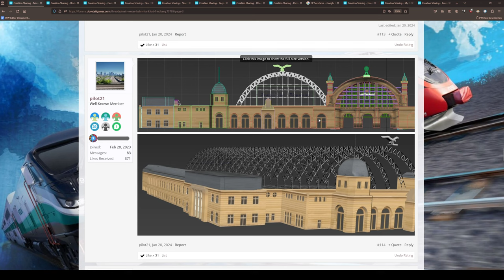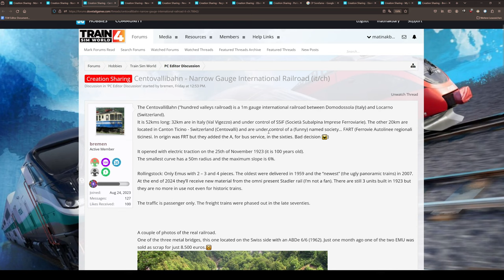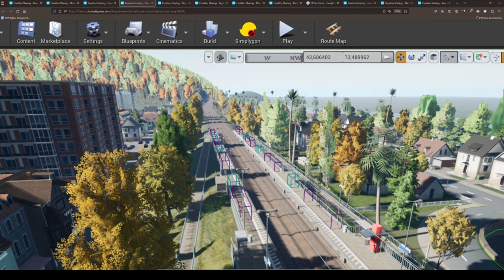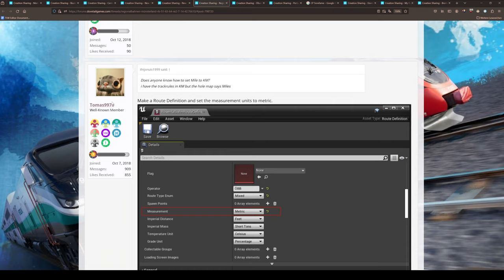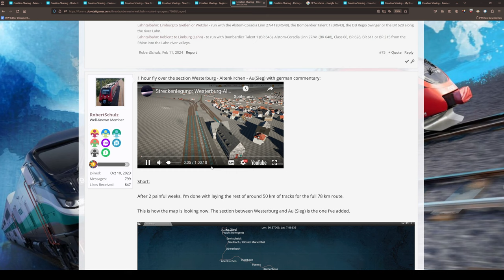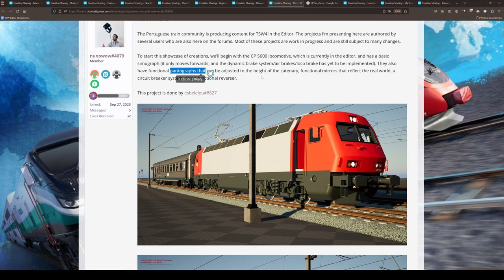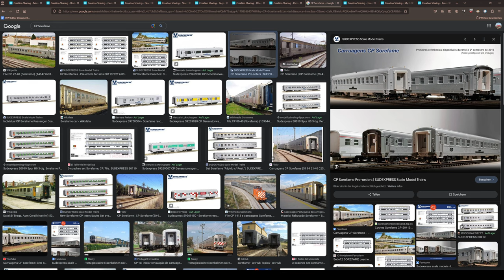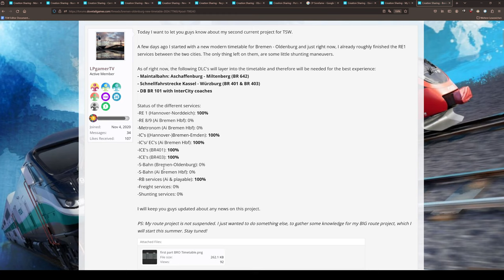Frankfurt Hbf, Velaro-D & Portugal! | Community Projekte #7 | TSW 4 Editor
Sorry, das Video ist bei der Aufnahme etwas vermurkst, weil ich in 4k augenommen habe, allerdings mit den falschen Einstellungen.

In dieser Videoreihe halte ich euch auf dem Laufenden bezüglich Projekten aus der Community!

Du suchst TSW-Editor-Tutorials?

Transparenz:
1. Stellt mir DTG DLCs zu Verfügung?

2. Werde ich dafür bezahlt, Werbung zu machen?

3. Bin ich gezwungen, Werbung zu machen?

4. Ist meine Meinung über DLCs noch objektiv?

2ZK4fUqv8CJFukjSVQJ2iIMXmKPW4w/edit